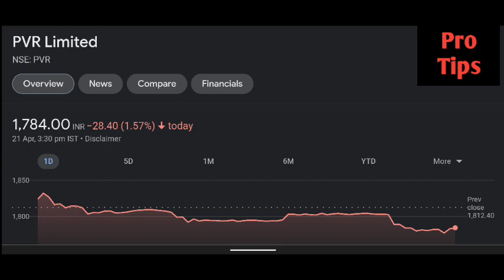PVR share latest news | PVR share price